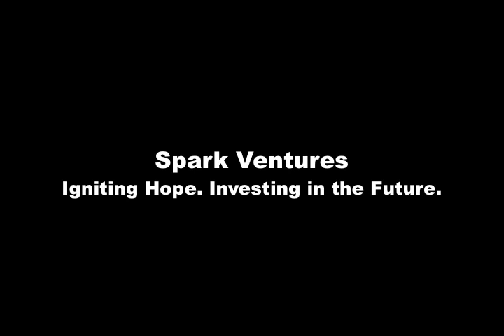Investment Thank You Video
Thank You for your generous investment in Spark Ventures, our partner organization and the lives of the children we, together, serve.